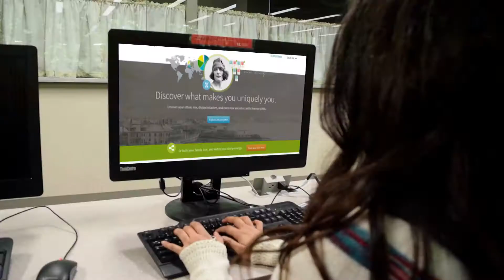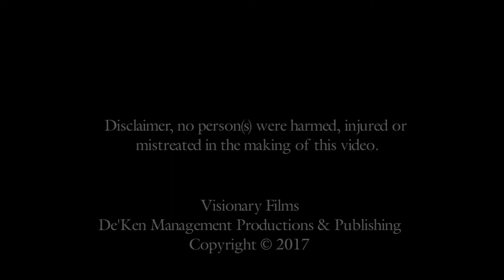COLOMBIANA - GLORIA SANCHEZ (OFFICIAL VIDEO) FT. BUFFALO STILLE OF NAPPY ROOTS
Based on the True Story of Gloria Sanchez - This is her Story.

Starring Cheryl Elizabeth Abrao As Celina,
Victoria G. as Younger Gloria.
Gloria Sanchez as Herself,
Sam Scott-Executive Producer,
Ricardo Santos- Camera Operator and Actor,
Samantha Roman as Older Gloria,
Brian Buffalo Stille Scott-Artist,
Elizabeth Knapp-Nun,
Janet Reynolds-bashline-Nun Administrator,
Kathlene Ashcraft-Caregiver,
Lashay Lynn Reynolds-Extra.
Directed and Edited by Rick Carr.